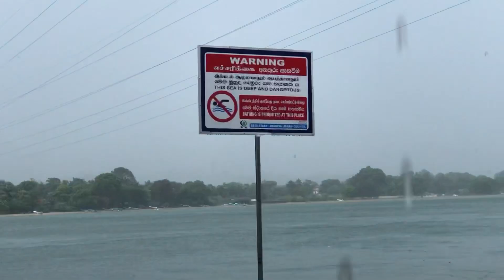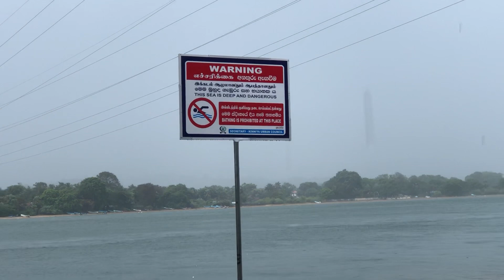Have you gone to this Park | இந்த பார்க்கிற்கு போய் இருக்கிரீர்களா | STF